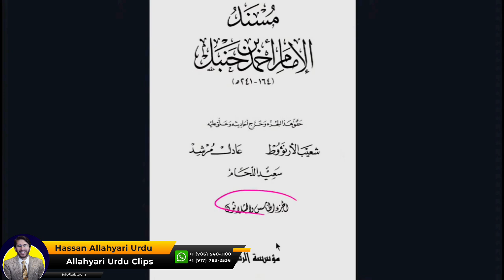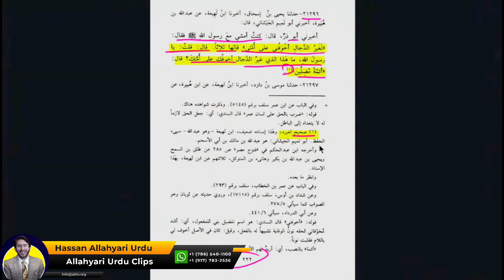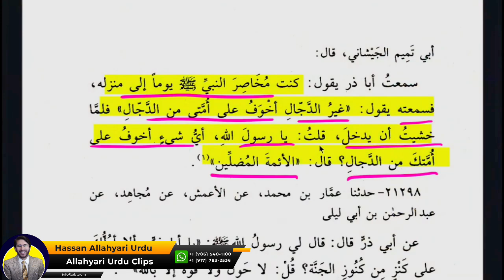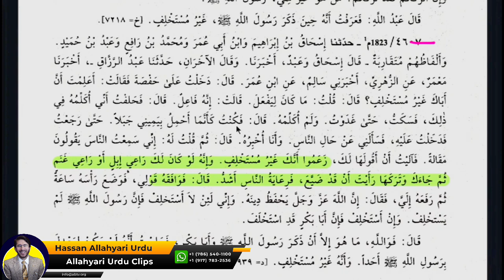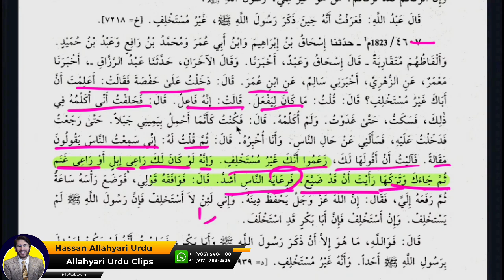NABI PAK ﷺ ka Farman by Hassan Allahyari | umar ka waqia | shia vs sunni | ISLAM 110